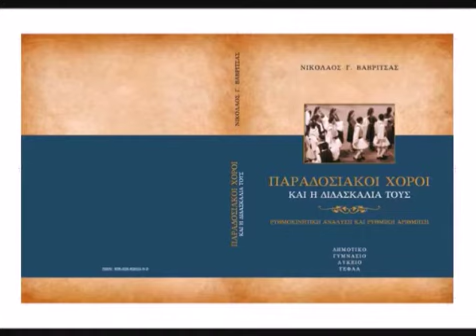ΧΟΡΟΙ ΚΑΙ ΤΡΑΓΟΥΔΙΑ ΒΟΒΟΥΣΑΣ ΙΩΑΝΝΙΝΩΝ. Χ.Ο.Φ.Ε.Θ. , 1990